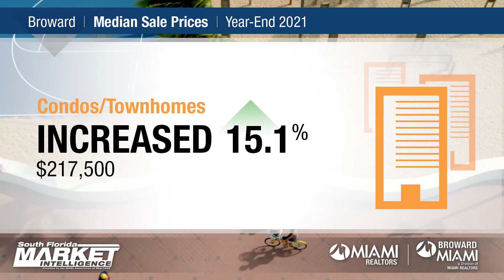Broward Market Focus Year End 2021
Broward finished 2021 with 40,423 total home sales, which is 28.4% more than last year and is 19.3% higher than Broward’s previous annual record of 33,891 transactions in 2016.